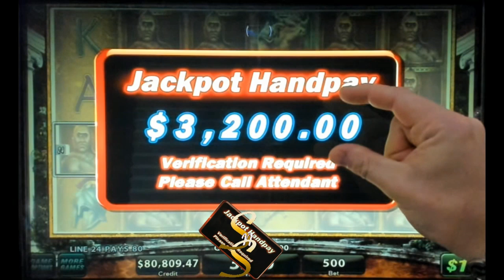Diamonds of Athens High Limit Slot Play Jackpots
You can now join the SNS Slot Channel family with Youtube memberships.  For as little as $4 a month you can support Slots-N-Stuff and unlock custom emojis, loyalty badges, early access and private members chat plus much more to come.

SnS Swag it is finally here!  Limited first edition

Today's Play is going to be $.01-$5,000 denomination slot play on the same games that you will find in most casinos all over the planet.

My hope is to show that gambling is just for entertainment and not a way to make money.  Please play responsibly and only gamble what you can afford to lose.

If you feel you may have a problem with gambling there is help available and you are not alone.  Here is a helpful link to resources available to you in an effort to stop gambling addiction:

** Note:  These are all played on a personally owned full size IGT slot machine.  I do not represent a casino or manufacturer and all play is just for fun, and not real money.  Games are also set at a maximum payout of 96-98% as per the maximum amount allowable for each game.

© All uploads are the intellectual property of Slots-N-Stuff. You do not have permission to re-use or publish any part of them without my written approval.